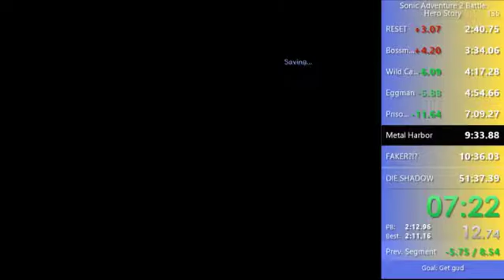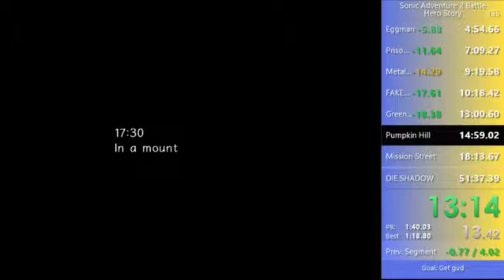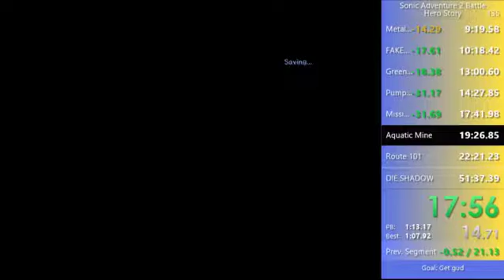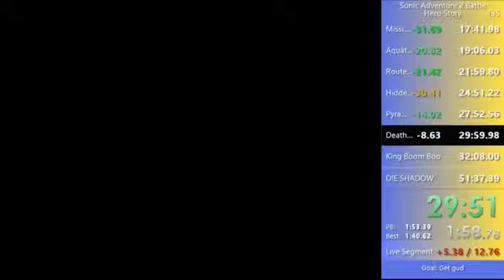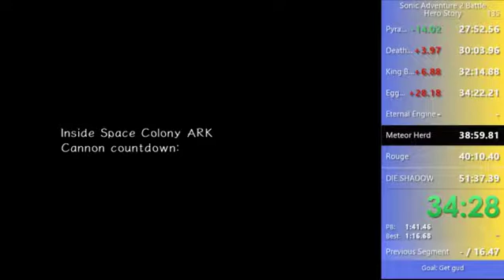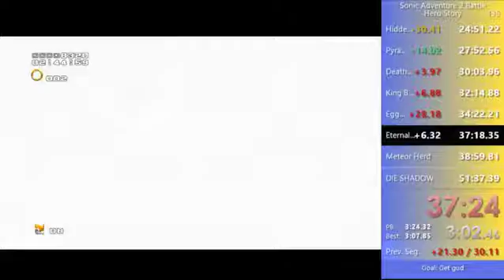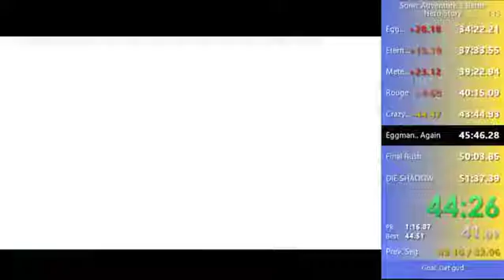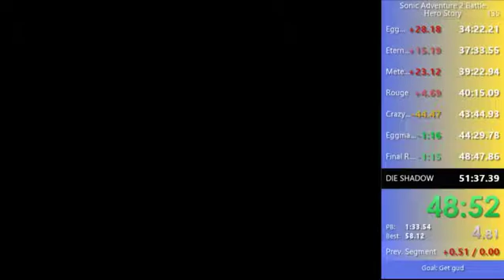SA2B Hero Story Speedrun in 49:46 [37:57.38 IGT]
Yesss a sub 50! I'll be working toward a sub 45 now :D